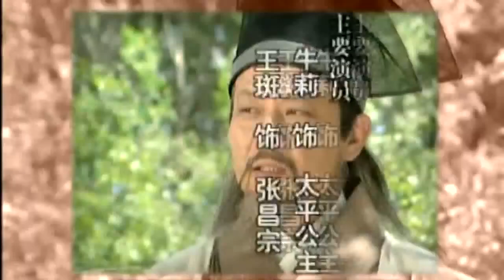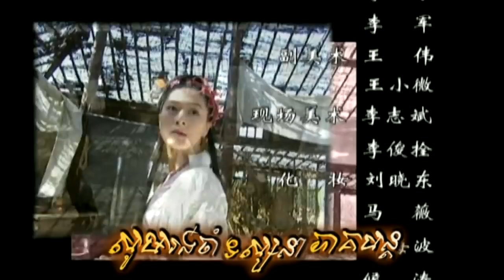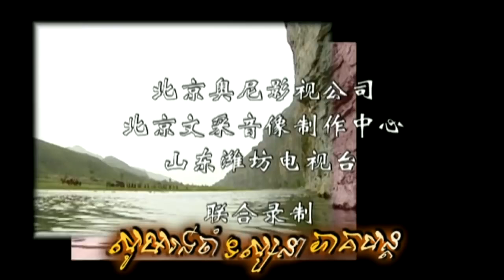អាថ៍កំបាំងក្នុងពិភពអំណាច ភាគ15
I will compile and upload chiness movies which help you to relax into my channel. Thanks to all of you for watching. Good luck.
And I also thanks to the real owner of this video which make a CC video.
Video Credit: